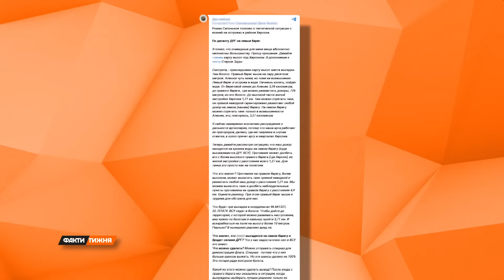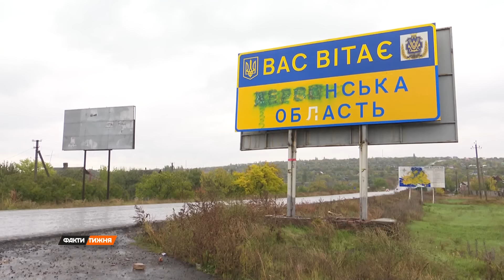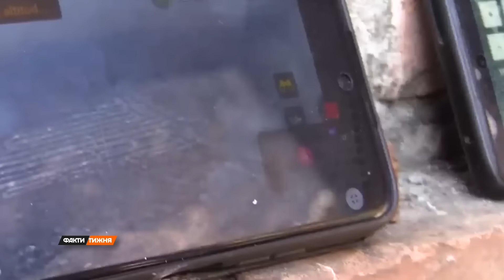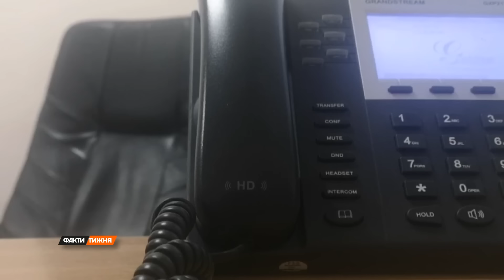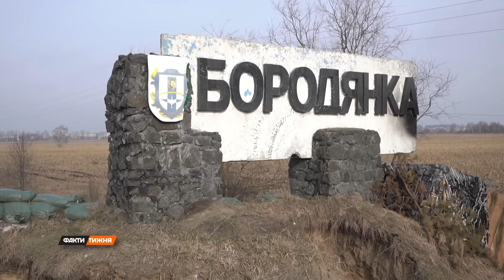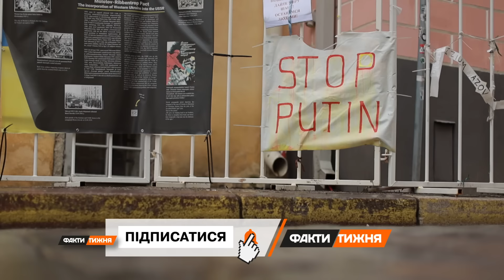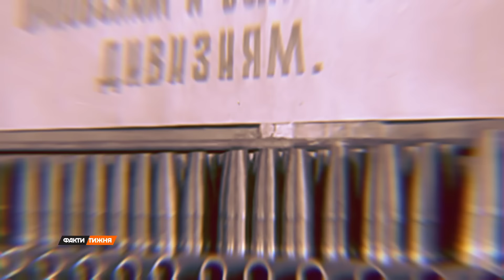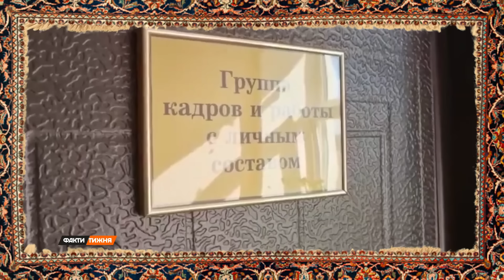ЗСУ ВИСАДИЛИСЬ на лівому березі ХЕРСОНЩИНИ? Розбір РЕАЛЬНОГО БОЮ під Бахмутом! Навіщо Сі дзвонив Зе?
Дивіться у новому випуску "Фактів тижня" від 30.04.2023:
00:00 Анонс
01:09 Найзагадковіша історія навколо висадки українців на лівому березі Дніпра на Херсонщині. Що там відбувається насправді? Деталі збирав Сергій Костеж.
13:44 Хочемо показати один бій - як луганські прикордонники в Бахмуті визволяли з оточення своїх. Кадри реального бою та розбір цієї операції з її учасниками від Павла Васильєва.
25:53 Цього дзвінка чекав увесь світ. Після заяв Пекіну про так званий мирний план і зустріч із Путіним - китайський лідер казав, що подзвонить в Київ, коли настане слушний момент. Що такого сталось на геополітичній шахівниці, що Пекін вирішив зараз зробити хід? Усі підкилимні деталі зібрала Алла Чиж.
38:25 Ексклюзивне інтерв'ю від прем'єрки Естонії Каї Каллас, яка цього тижня приїхала до Києва.
50:23 Про ГУЛАГ Сталіна, його роль та наслідки для сучасної Росії розкаже Катерина Павловська.
01:01:05 Дивовижні історії із російського Задзеркалля у рубриці Оксани Дворецької "Хроніки дурдому".